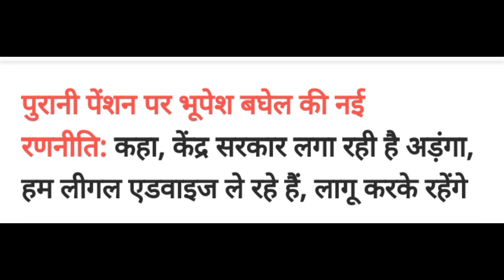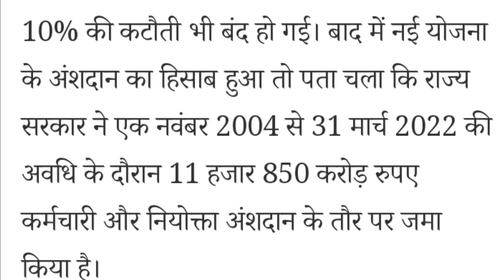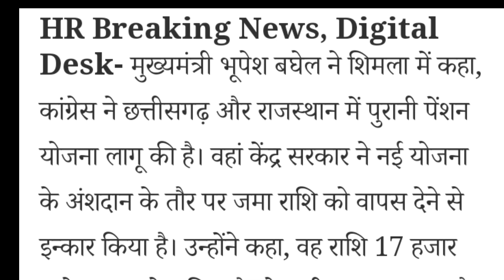सरकार ले रही लीगल एडवांस _ रिटायरमेंट मे मिलेगी आधी वेतन_PFRDA ने किया इनकार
सरकार ले रही लीगल एडवांस _
रिटायरमेंट मे मिलेगी आधी वेतन_
PFRDA ने किया इनकार